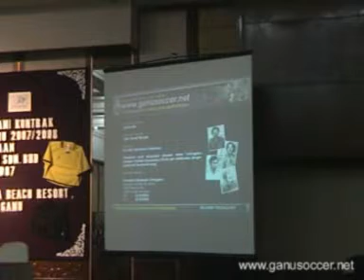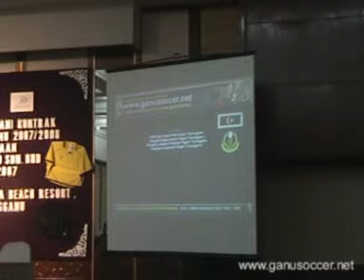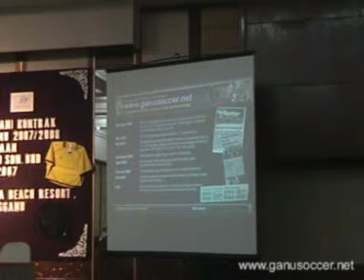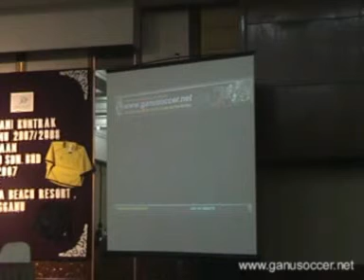Majlis Perlancaran GSN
Oleh YB. Dato' Che Mat bin Jusoh
YDP Persatuan Bolasepak Negeri Terengganu